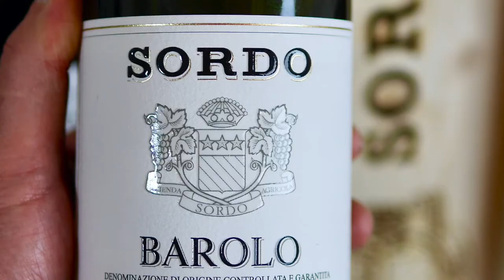2016 Sordo Barolo Monvigliero in 1 Min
Giovanni Sordo release an incredible 8 Cru's from Barolo with 1 more on the way. They cover 8 Communes.

The 2016's are Stunning Pure Expressions of Nebbiolo! Every one Unique & Full of Personality!

Monvigliero is the only Cru's from the Commune of Verduno.

Superb, the flint, the slate, the dark sour cherries, such length. Incredible wine. A hint of macerative, grape marc character, again energy, vibrancy. Nice florals. Tannins that almost remind me of a little whole bunch will resolve. Should be a fun evolution for this one. This has a wonderful personality.

Very recognisable again; the graphite and generous almost smoky black cherry/prune announces a Monvigliero. Often the most ready and giving of the Sordo Cru, this is both expressive now, yet clearly very classy. Maybe a bit of orange liqueur today? Probably shows more dense and complex than previously. Even a touch glossy. Moderately grippy as expected, and with a nice fine acid tingle.